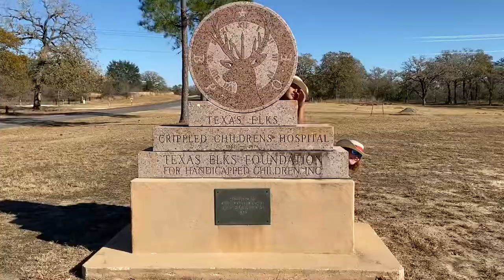The Adventures of BooGaLoo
Texas Elks Camp presents.